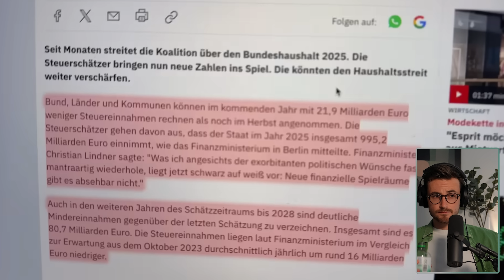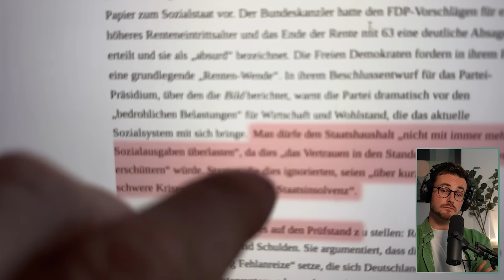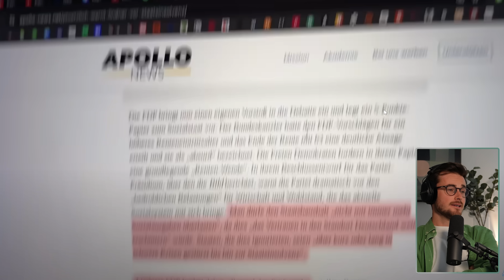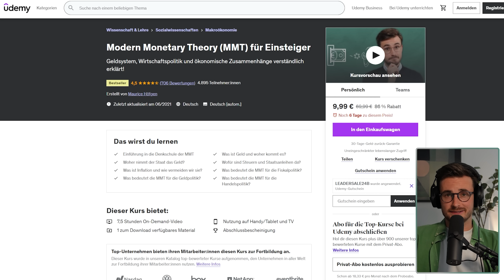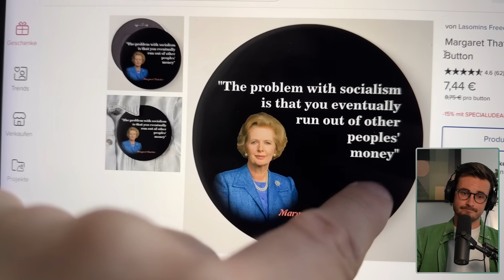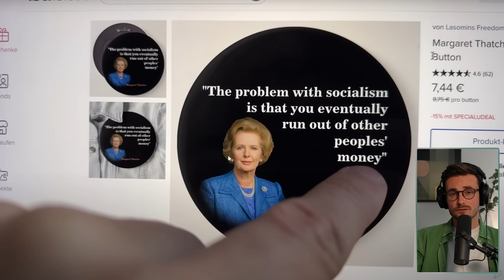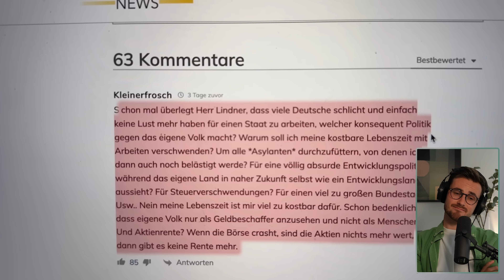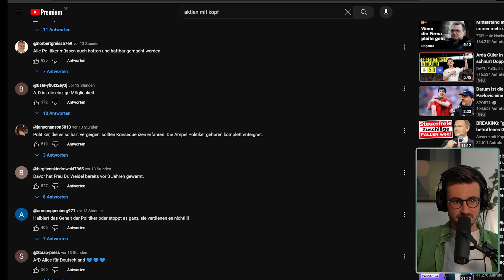Abgestürzt! Dieser Aktien-YouTuber macht nur noch AfD-Propaganda!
Früher gab es halbwegs seriöse Aktienanalysen bei @AktienMitKopf heute nur noch mies aufgenommenen Rechtspopulismus ohne Qualitätsanspruch. Im Video geht es um Finanzpolitik und die neue Steuerschätzung. Kolja nutzt schwarze Rhetorik, um die Zuschauer von seiner Wertung zu überzeugen. Die fallen leider auf die stumpfe Masche rein.

MMT-Kurs für nur 12,99 Euro:
Code: AKTIENOHNEKOPF2

Mit dem Code: LEADERSALE24A
noch für 2 Tage ab Veröffentlichung für 9,99€

Inhalt:
00:00:00 Intro & Kontext
00:02:14 Reaktion
00:24:08 Outro

📘 Mythos Geldknappheit